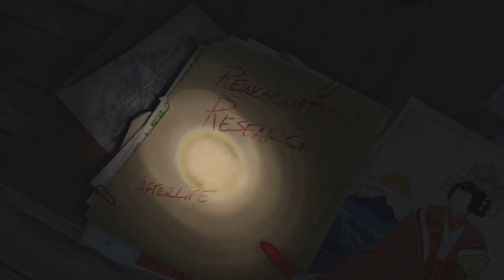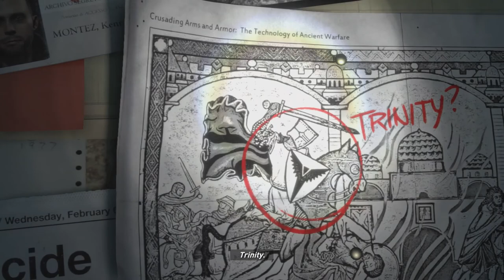Rise of the Tomb Raider pt.1